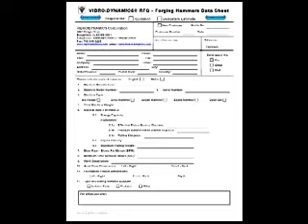Forging Hammer Isolation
Installation of Forging Hammers on Vibro/Dynamics' MRM Elastomer Isolation Elements.